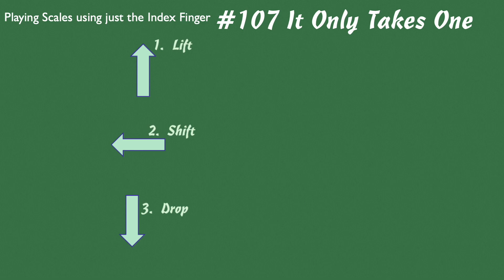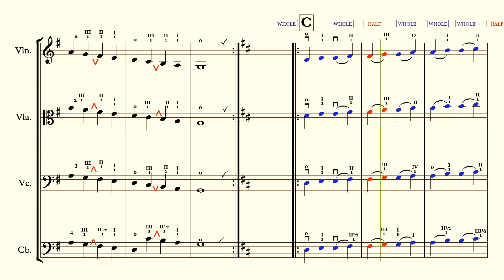It just takes One (Finger Scales)